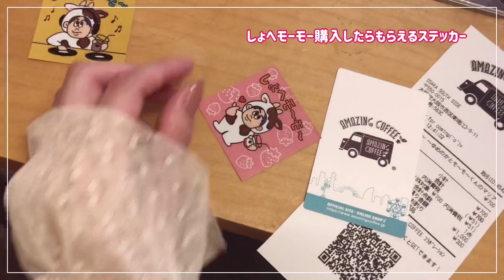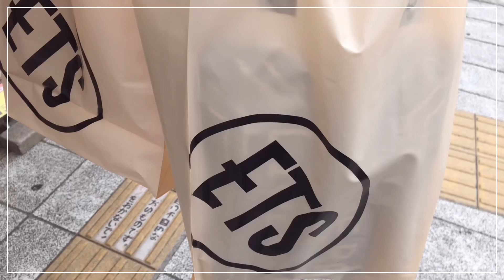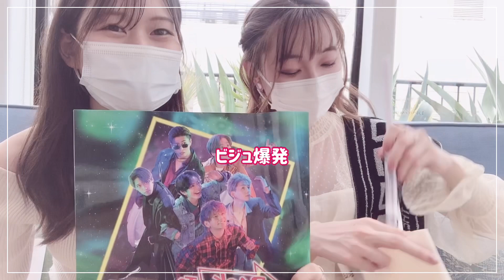【ゆるオタvlog】アメコ/トラステ/ランペREBOOTグッズ紹介/オタクのオタ活/開封動画/オタクの1日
【動画の目次】
00:00 オープニング
00:14 アメコ
01:19 トラステ
01:55 グッズ開封

アメコとトラステに行った日のオタクvlog。
らんぺのREBOOTのグッズ紹介も！

【参戦服アドバイス】私たちの参戦服の全て語りました。〜過去のライブ振り返り〜